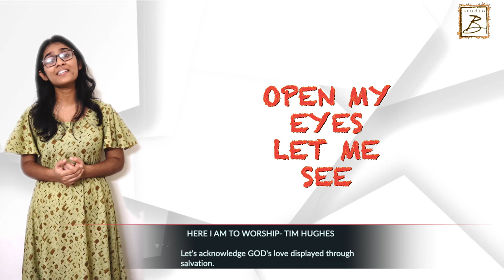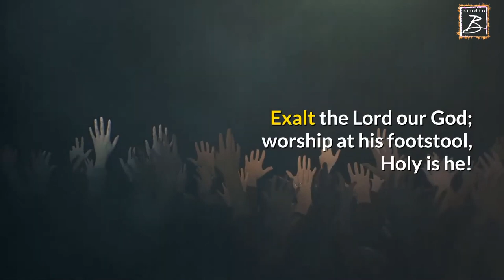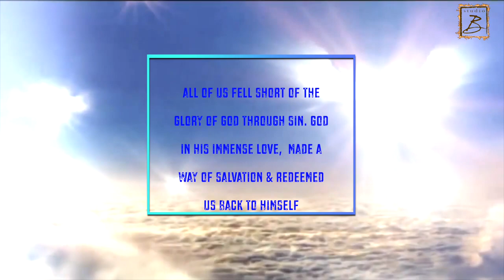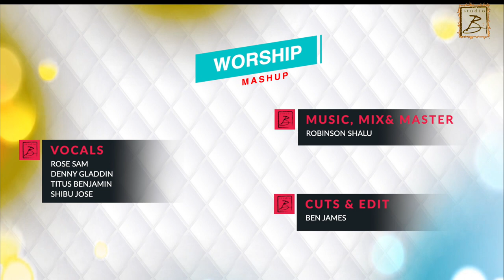WORSHIP MASHUP | STUDIO B | CHRISTIAN WORSHIP SONGS IN 4 LANGUAGES | Robinson shalu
A collection of songs which helps us to worship our LORD & Saviour Jesus Christ
Vocals:- Rose Sam , Denny Gladdin, Titus Benjamin, Shibu Jose
Music, Mix & Mastering:- Robinson Shalu
Cuts & Edit :- Ben James
Recording:- Studio B Kuwait